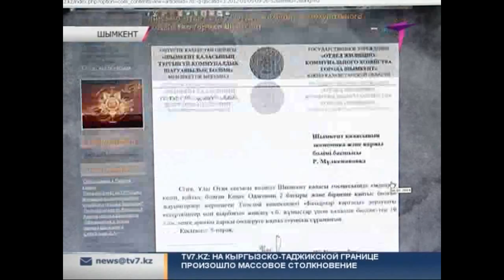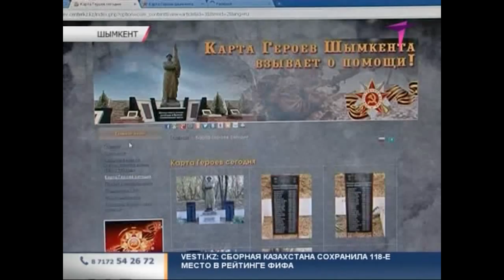Общественники Шымкента просят 10 млн тенге на реставрацию карты героев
10 миллионов тенге просят общественники, чтобы реставрировать карты героев на старом кладбище в Шымкенте. Активисты уверяют - этого хватит, чтобы обновить надгробия и сделать заграждение. Кладбище давно закрыто. А 53 солдатских могилы остались заброшенными. Ухаживать за ними просто некому.